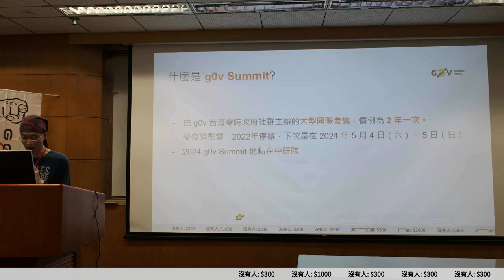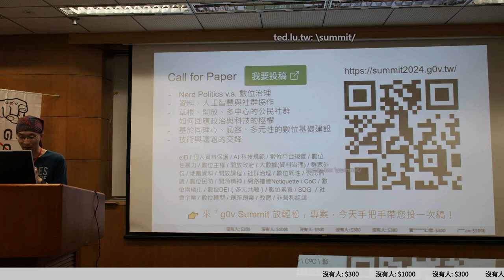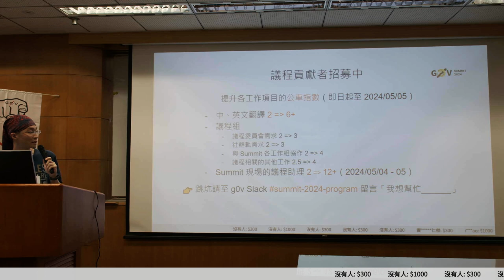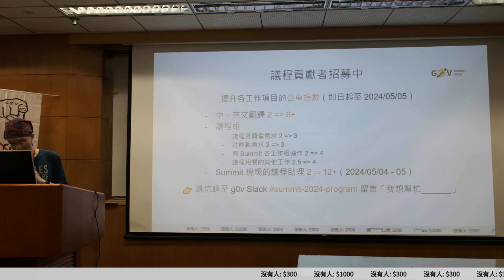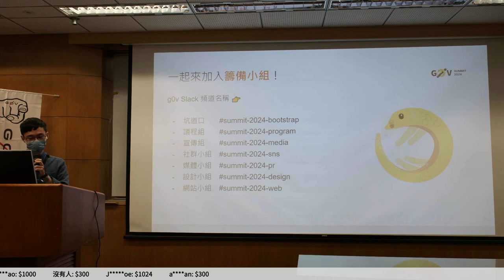g0v tw hackath58n — 提案 — g0v Summit 放輕松 ／ yellowsoar & Dong — 11歲生日快樂黑客松